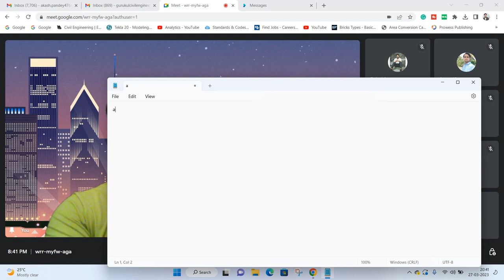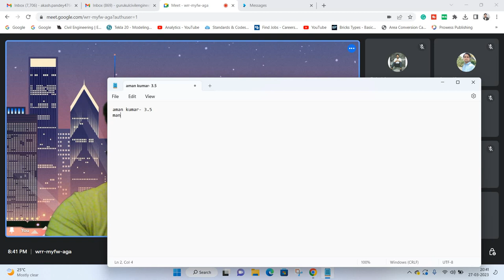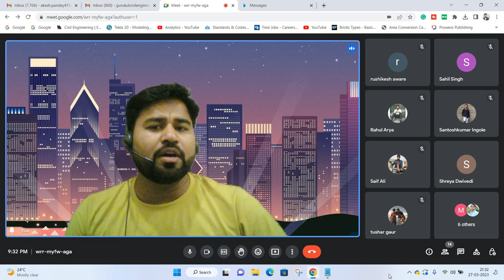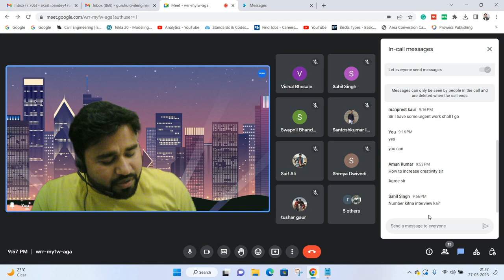what are the question ask in BIM Interviews ||By- Akash Pandey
what are the question ask in BIM Interviews
what type of question ask in bim interview,
bim interview questions and answers pdf,
interview questions for autodesk revit,
revit mep questions and answers,
revit questions,
what are are important question ask in bim interview,
revit architecture exam questions pdf,
revit multiple choice questions and answers,
bim questions and answers,
what type of question ask in bim interview in mnc,autodesk revit interview questions and answers revit bim interview questions

Hello friends...